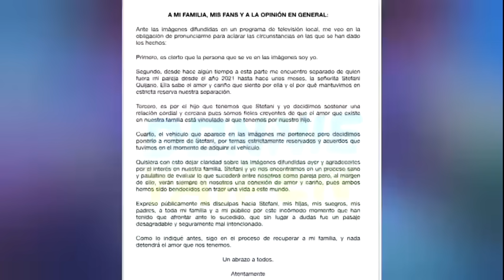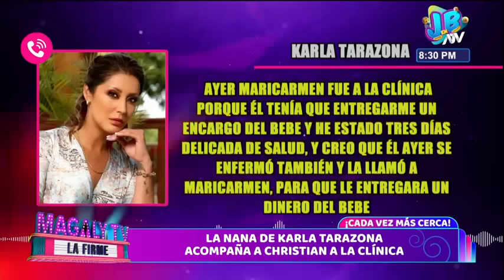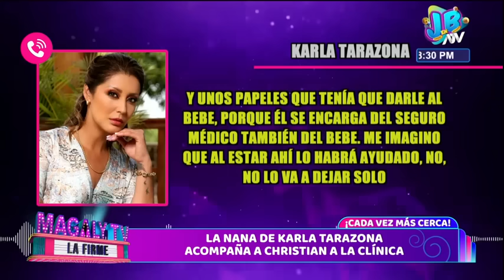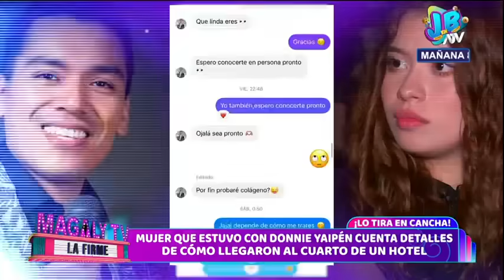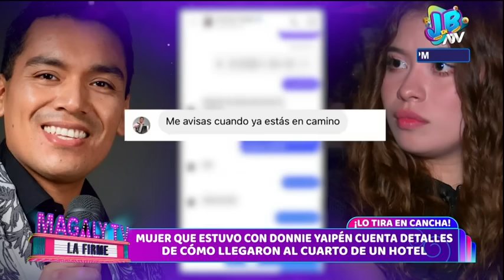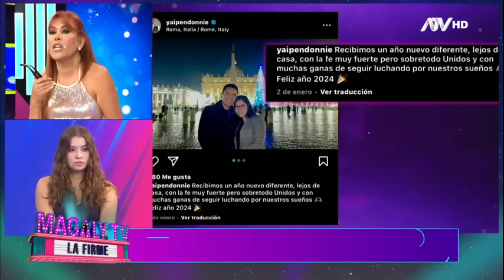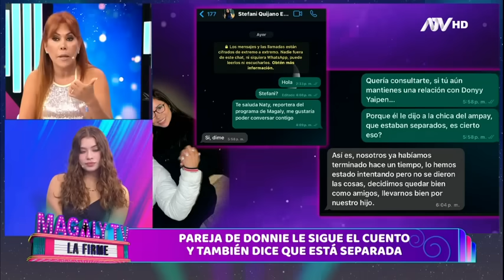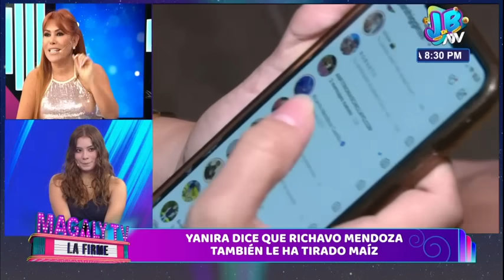Magaly TV La Firme: 19 de abril del 2024